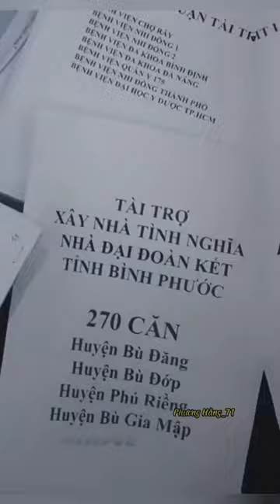Mãi yêu CEO NPH - Chapter 792